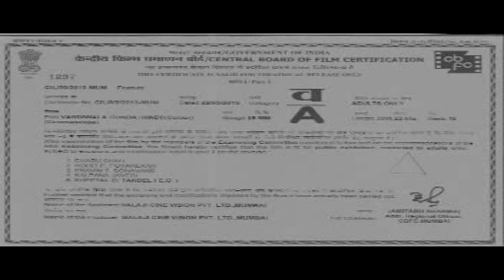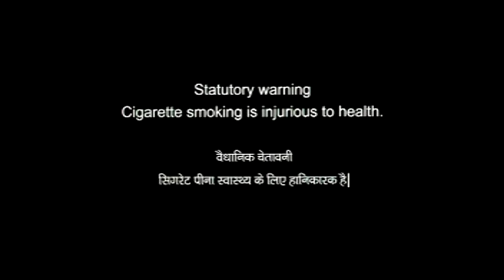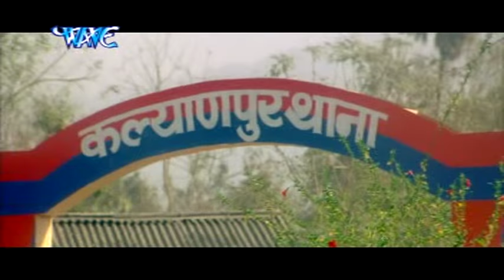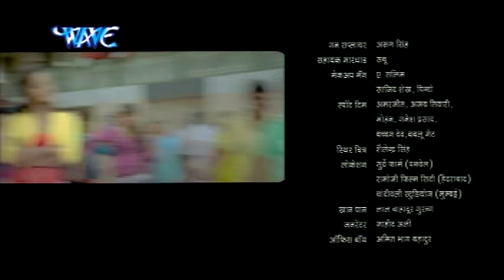वर्दी वाला गुंडा - Super Hit Bhojpuri Full Movie | Vardi wala gunda - Bhojpuri Film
Film Name – Vardi Wal Gunda
Star cast – Dinesh Lal Yadav “Nirhua”, Anjana Singh
Singers – Dinesh Lal Yadav “Nirhua”
Music director – Madhukar Anand
Song lyrics – Vinay Bihari, Pyare Lal Yadav
Film writer –  Santosh Mishra
Banner – Aadi Shakti Intertainment & Balaji Cine Vision
Producer – Pappu Bhai, Rajesh Bhai
Director – Ahmd Farog Siddiqi